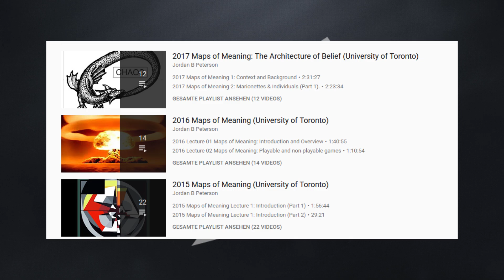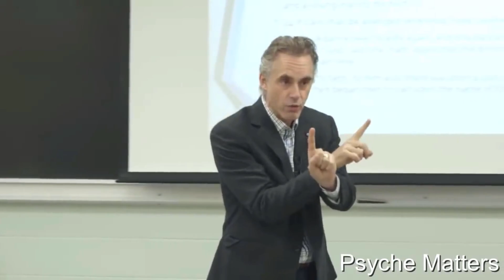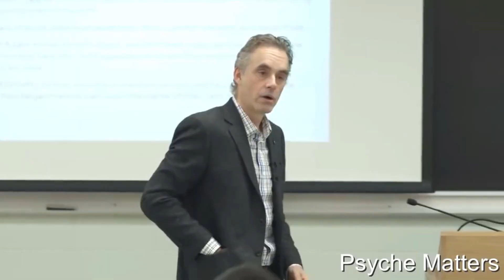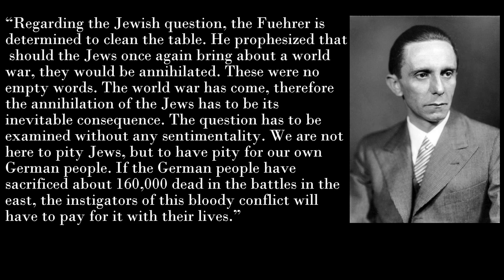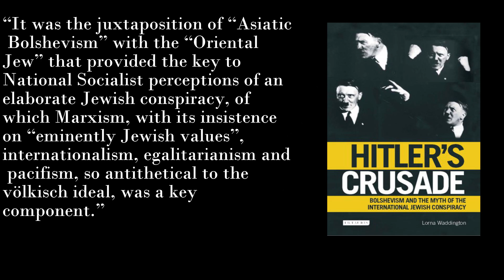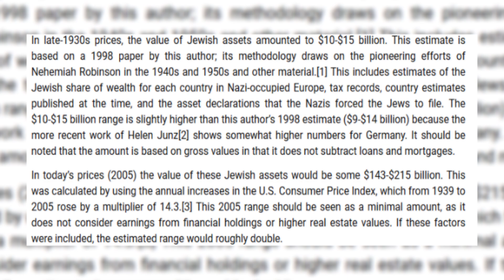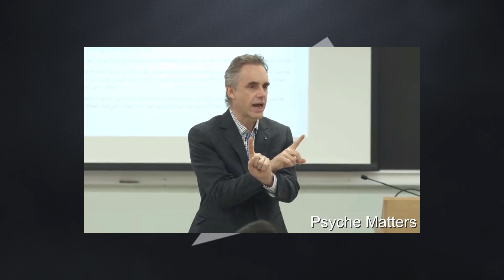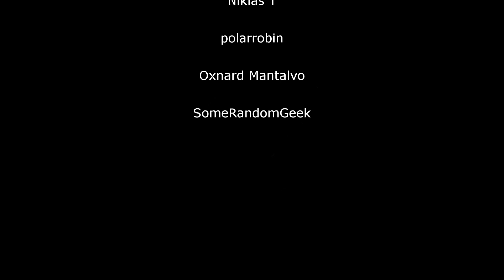Jordan Peterson Doesn't Understand Nazism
Listen up bucko

=SOURCES=

Johann Chapoutot - "Das Gesetz des Blutes"

Boaz Neumann - "Die Weltanschauung des Nazismus"

Lorna Weddington - "Hitler's Crusade"

Enzo Traverso - "Moderne und Gewalt"

Gerd Krumeich - "Der Nationalsozialismus und der Erste Weltkrieg"

Gerhard Paul - "Die Täter der Shoah"

Christopher Browning - “The Origins of the Final Solution”

Christian Gerlach - “Krieg, Ernährung, Völkermord”

Jordan Peterson - "12 Rules For Life"

=USED CLIPS=

=Paintings used=

Edith Birkin - Whats this smoke?

David Olere - Selektion

Bart Vromans - Never Again

Anton von Werner - Kronprinz Friedrich Wilhelm an der Leiche des Generals Abel Douay